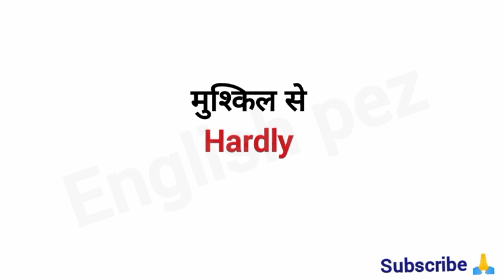Daily Life में Use होने वाले Important Word Meaning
word meaning
common word meaning
vocabulary words
common word meaning for daily life
daily use hone wale word meaning
word meaning vocabulary
english speaking practice
english information
english with kanchan
english vocabulary
English lover
learn english
spoken english
english connection
english pez